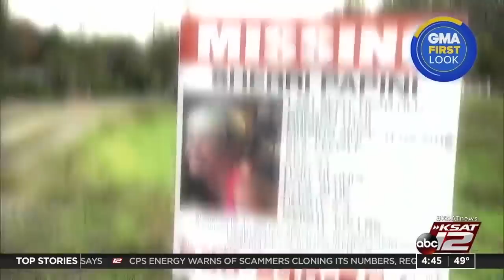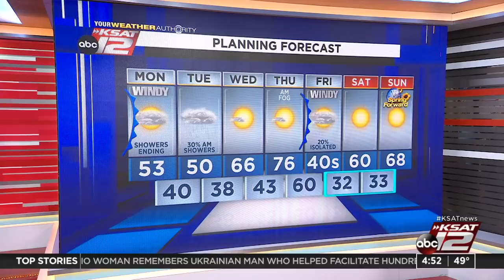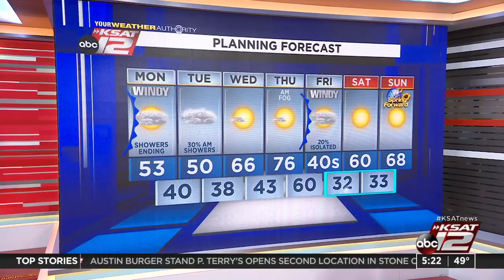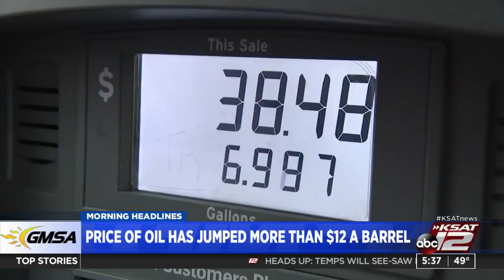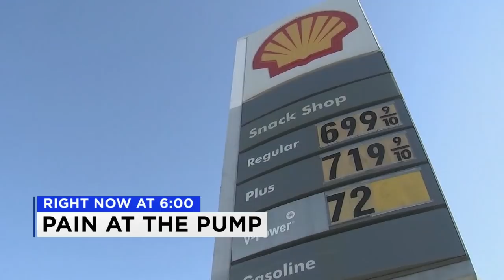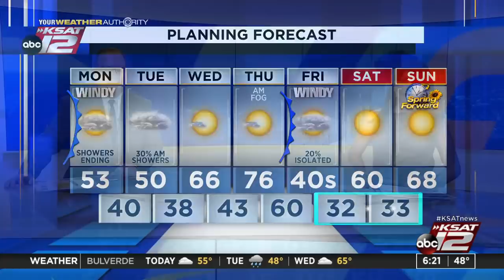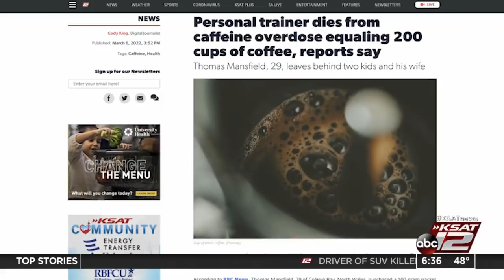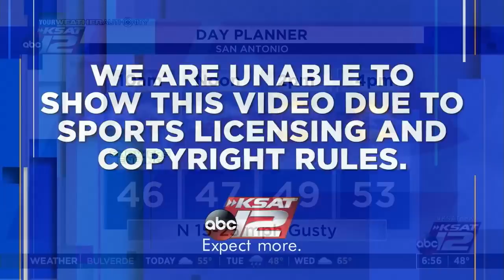Good Morning San Antonio : Mar 07, 2022